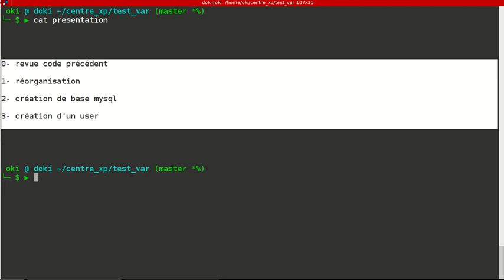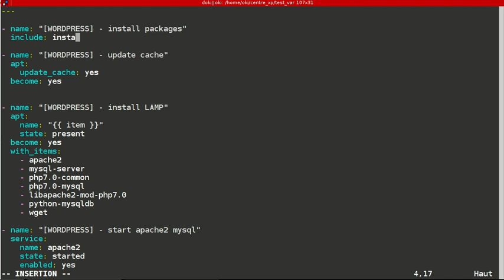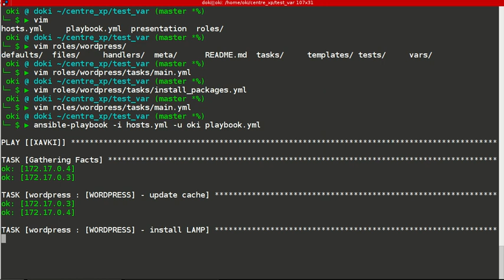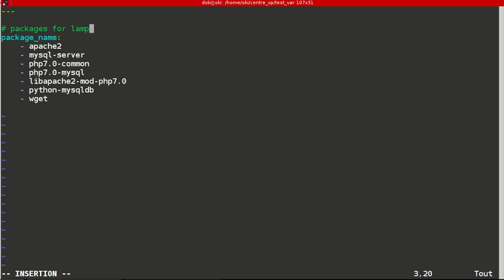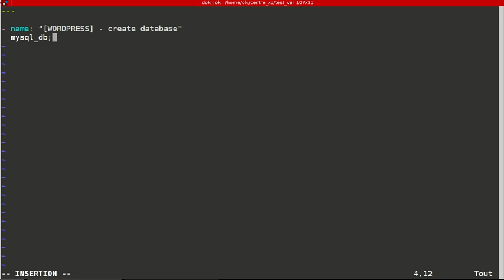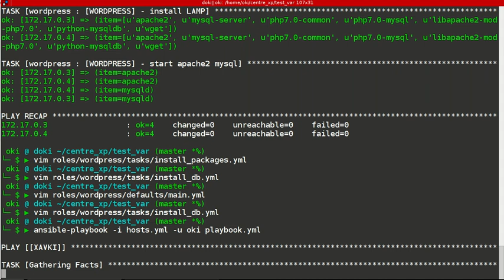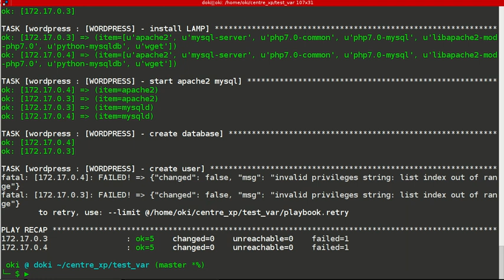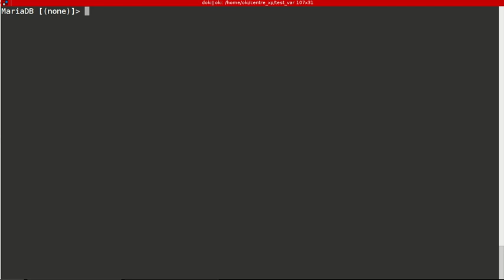ANSIBLE - 7. MYSQL : DATABASES ET USERS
Continuons dans nos tutoriels pour apprendre à développer avec Ansible. Vous pouvez retrouver l'ensemble des vidéos classées chronologiquement

Avec dans l'objectif d'installé notre serveur wordpress et après avoir installé nos paquets LAMP (mysql, apache, php 7.0), dans cette vidéo nous allons réaliser 3 choses :
- créer une base mysql
- créer des users
- organiser notre code ansible avec notamment la clause include

Ainsi nous allons utiliser les modules : mysql_db et mysql_user pour réaliser ces actions.

Par ailleurs, nous allons procéder à une réorganisation du code (déplacement des variables pour rendre le rôle plus configurable).

Dans une prochaine vidéo nous découvrirons ensemble comment installer l'archive wordpress.tar.gz et finaliser l'installation de notre blog.

Ce sera la fin de la première étape qui consiste à installer un wordpress sans objectif de performance.  Une autre série de vidéos permettra de voir comment mettre en oeuvre un blog wordpress haute dispobilité :
- mise en place d'un système de load balancing,
- système de cache
- réplication de base de données
- scalabilité de wordpress et partage nfs